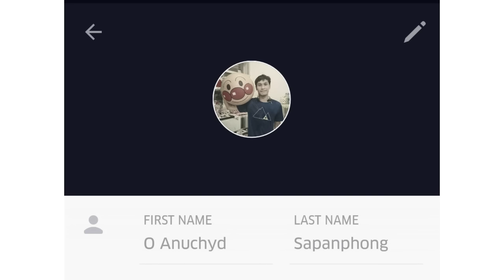ผู้โดยสารแทบกรี๊ด!! เมื่อเจอ “โอ อนุชิต” ขับ UBER เป็นงานอดิเรก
ทำเอาผู้โดยสารเซอร์ไพรส์ไม่น้อย เมื่อนักแสดงหนุ่ม “โอ อนุชิต” ใช้เวลาว่างจากการถ่ายละคร ไปขับ UBER รับ-ส่งผู้โดยสาร ซึ่งเจ้าตัวได้โพสภาพบนเฟสบุ๊คส่วนตัว Anuchyd Sapanphong ว่า.. “ตื่นเต้นๆๆๆ ขับรถวันแรกกก” ทำเอาบรรดาแฟนคลับที่ติดตามผ่านเฟสบุ๊คต่างเข้ามาให้กำลังใจขอให้เจอลูกค้าดีๆอย่างล้นหลาม EFM ลุยข่าวดัง ต่อสาย phone in โอ อนุชิต ถึงการตัดสินใจมาขับ UBER ในครั้งนี้ว่า เป็นอย่างไรบ้าง 94EFM ข่าวดัง เพลงดี ที่เดียวจบ!!